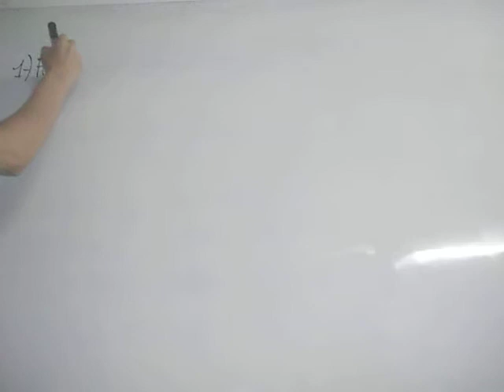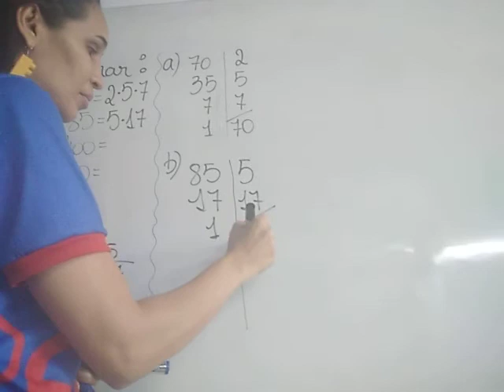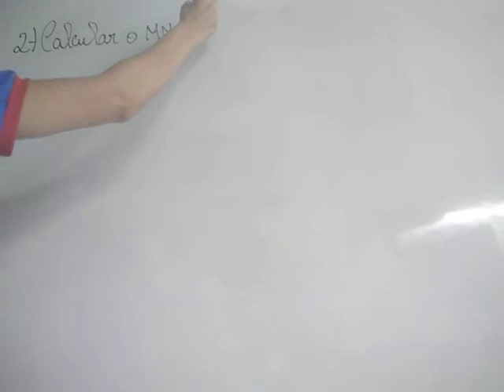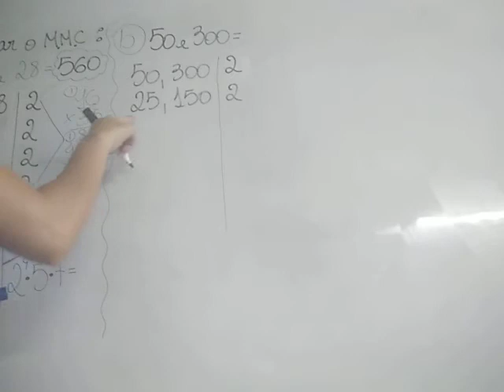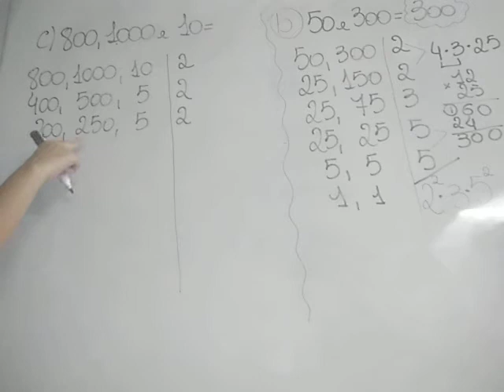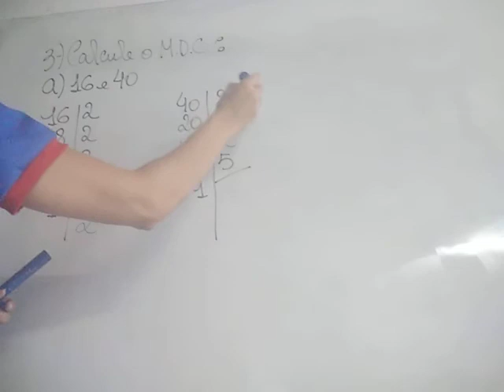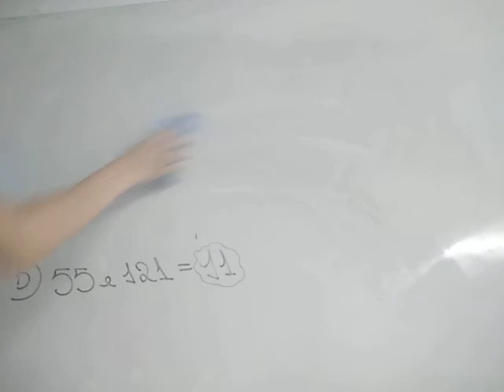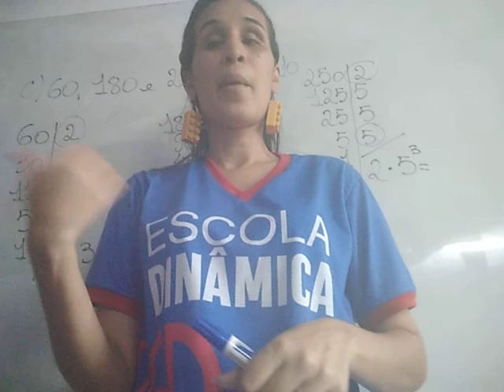Aula 11 06 2021 6º Ano Matemática Profª Lindalva